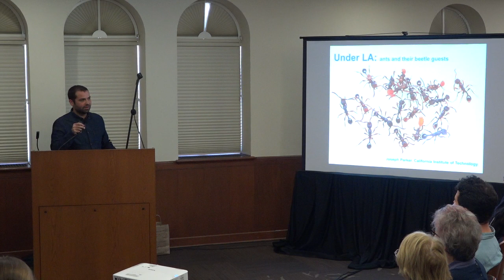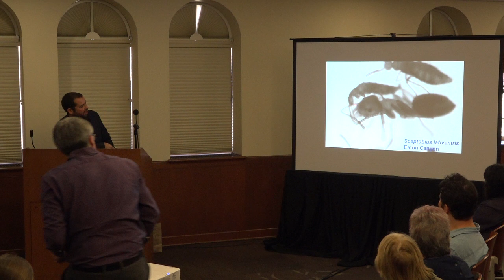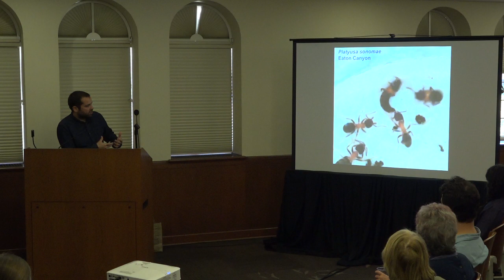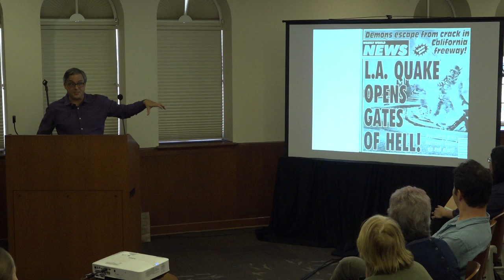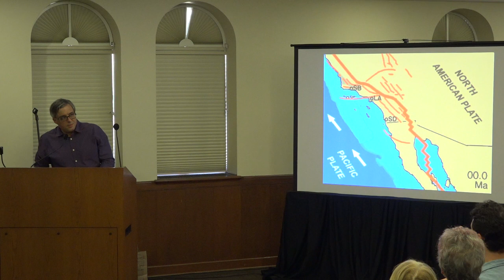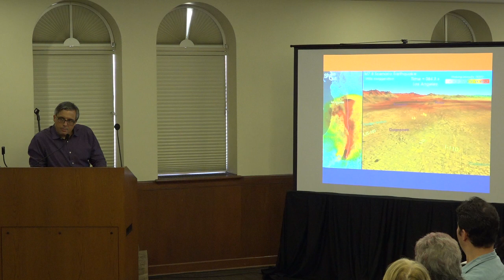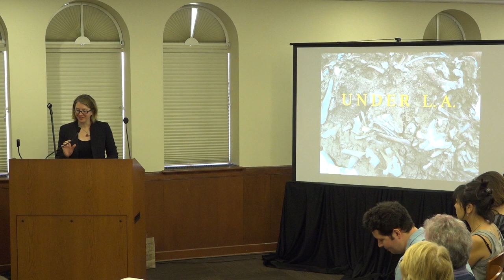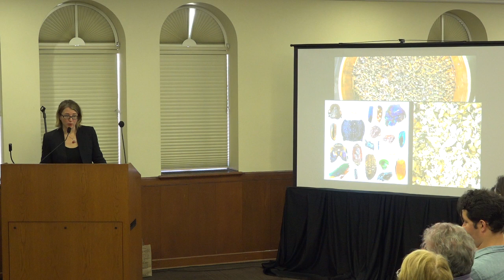Under L.A.: The Natural Underground (1/4)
Under L.A.: Subterranean Stories, November 11, 2017

The Natural Underground (Panel 1/4)

Moderator:
William Deverell (Director, Huntington-USC Institute on California and the West)

Panelists:

Robert de Groot (Coordinator for Communication, Education, and Outreach for the ShakeAlert Earthquake Early Warning Program, U.S. Geological Survey Earthquake Science Center)

Joe Parker (Assistant Professor of Biology and Biological Engineering, Caltech)

Emily Lindsey (Assistant Curator and Excavation Site Director at the La Brea Tar Pits and Museum and Adjunct Faculty in the Institute of the Environment and Sustainability, UCLA)